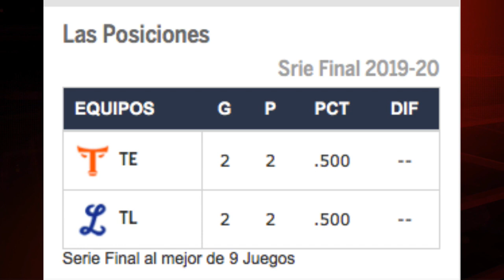PRONOSTICOS LOS GURUSES - VIERNES 24 ENERO 2020